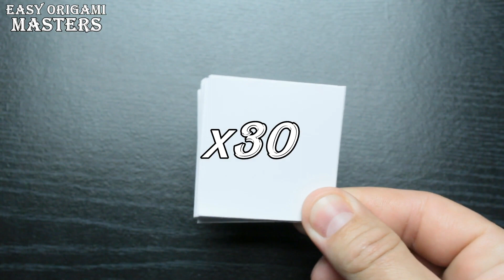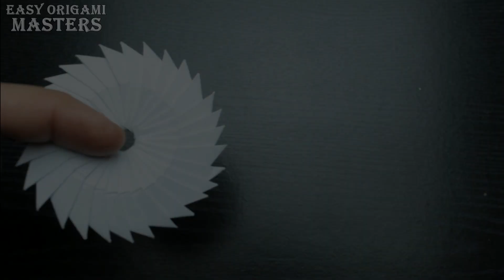How to make a shuriken out of paper Ninja weapons. (Easy Origami Masters)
Hi, guys! Making a shuriken out of paper. The shuriken is made from 30 square leaves measuring 5x5 cm. I make them out of A4 paper.